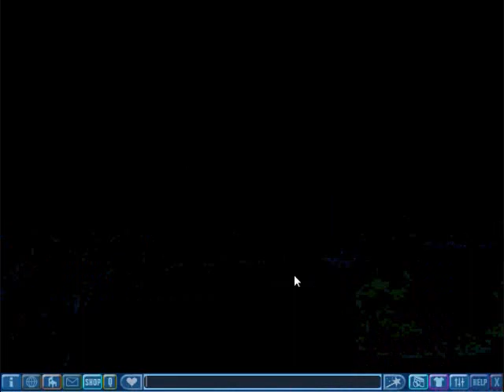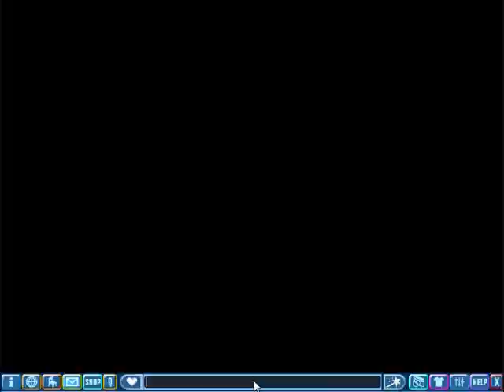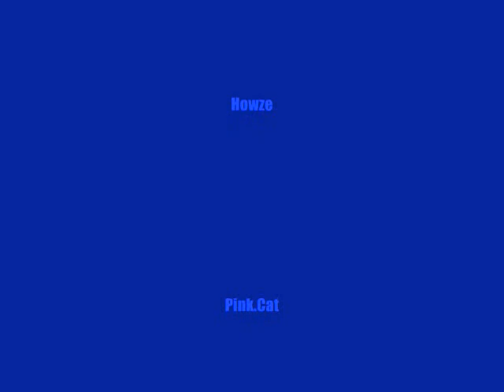- The Virtual People Mover -